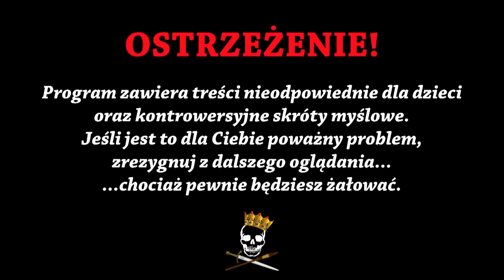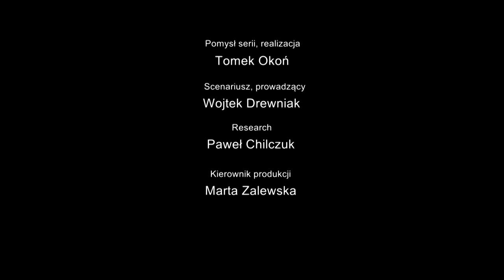Smary i korkociąg - polskie lotnictwo cywilne II RP. Historia Bez Cenzury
Dzisiaj opowiemy Wam o polskim lotnictwie cywilnym w okresie II RP. Jest o czym opowiadać, bo Polacy tworzyli rewelacyjne samoloty, które łoiły konkurencję, a nasi konstruktorzy opracowywali rozwiązania, które stosuje się w samolotach do dzisiaj. Mieliśmy również świetnych pilotów, jedno z najnowocześniejszych lotnisk na kontynencie, a nasze linie lotnicze były prawdziwą potęgą! Zapraszamy do oglądania!

Źródła informacji:
R. Czejarek, Sekrety Polskiego Lotnictwa
Lotnictwo – stulecie przemiany, red. S. Januszewski
100 lat totnictwa w Polsce. Okolicznościowy biuletyn Urzędu Lotnictwa Cywilnego
D. Sipiński, P. Cybulak, K. Placha, Lotniska w Polsce